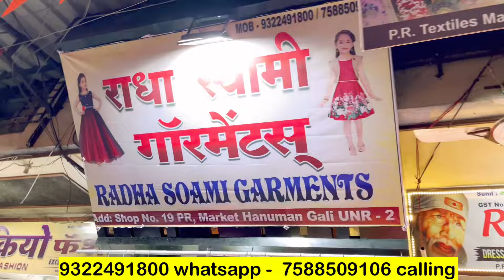Fancy kids frock wholesale Market Mumbai / kids clothes wholesale/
Shop Name :- Radha Soami

Address:- Shop No. 19, P. R. Market, Hanuman Gali, Ulhasnagar - 2.

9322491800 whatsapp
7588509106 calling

WARNING-⚠